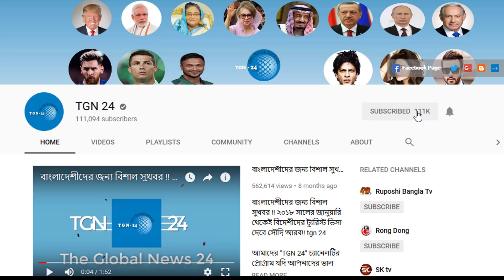সৌদি আরব হতে এইমাত্র পাওয়া খবর। সৌদি আরব সরকার আজ থেকে অবৈধ প্রবাসীদের দেশে ফেরার সুযোগ দিচ্ছে।